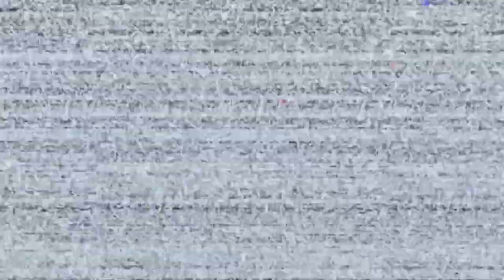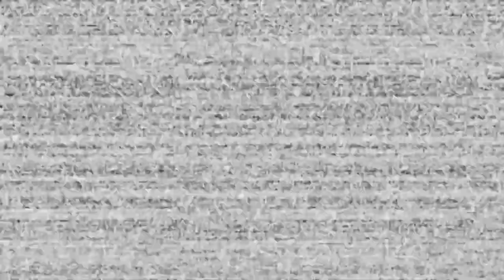Trzy noce w Halloween!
Halloween to jednak kozak jest!

Outro:
Muzyka: Sinister Night
Muzyk: SoulProdMusic